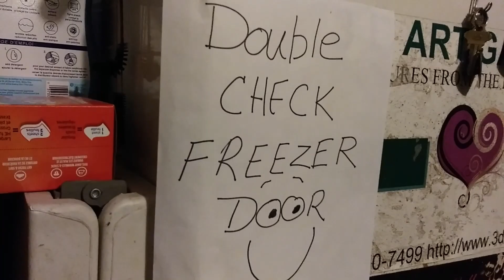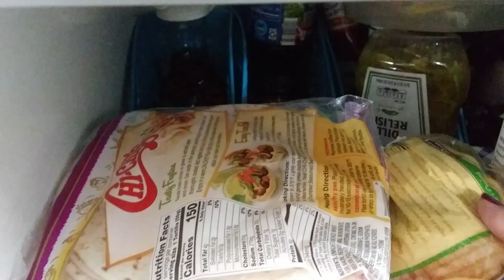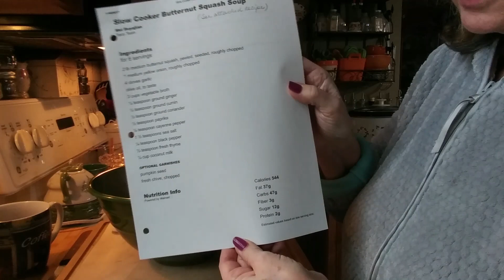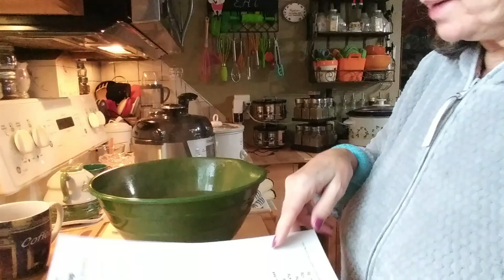teatuesday DAY 34 NO SPEND❤ SPEND A COLD SNOWY DAY WITH ME